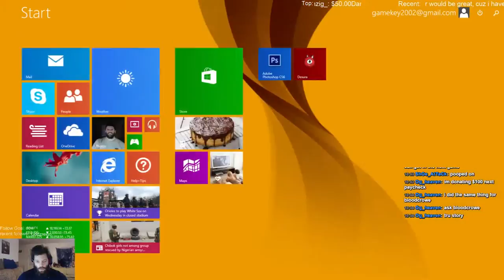How to play Cruiser's part2 - 2 / 15